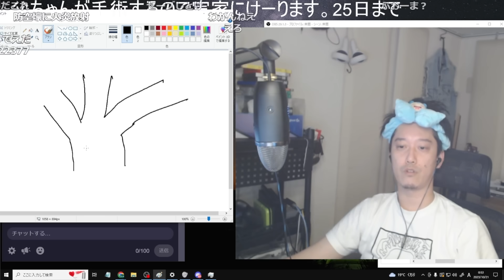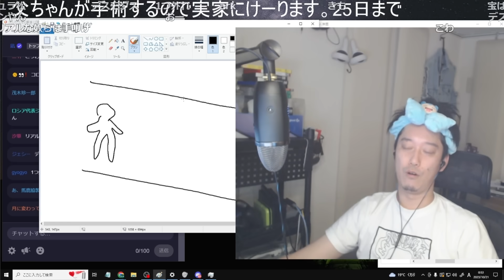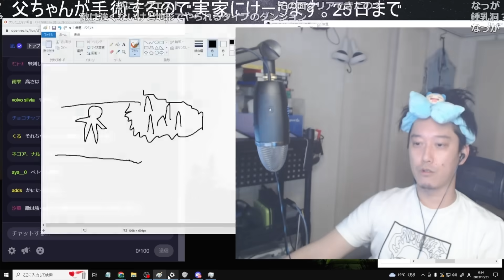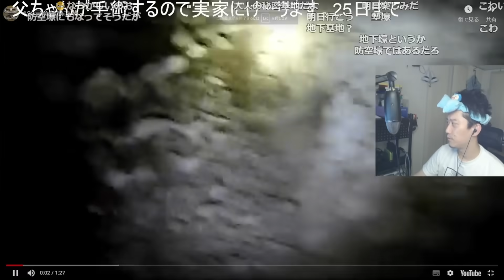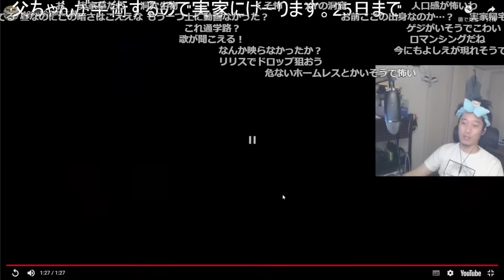中学生の時に探検した防空壕を見る布団ちゃん【2023/10/21】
【元動画】大したことない報告